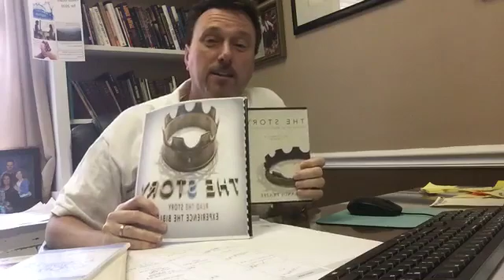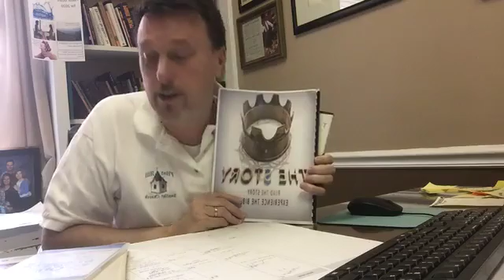Daily Check in with COVID19 Quarantine 3-19-2020